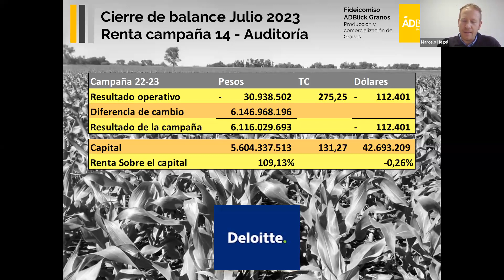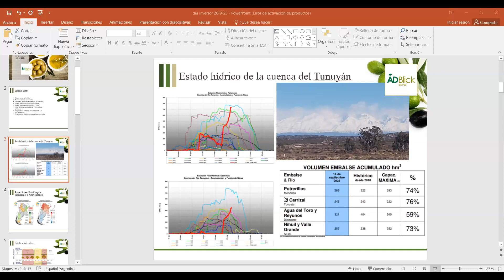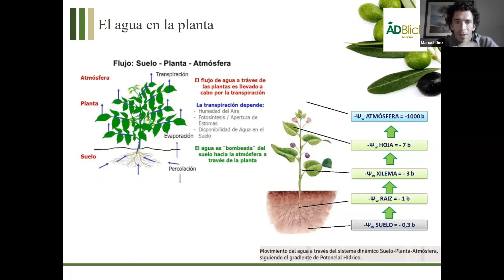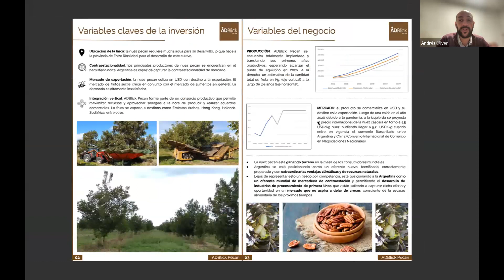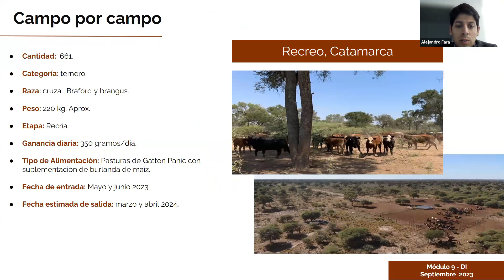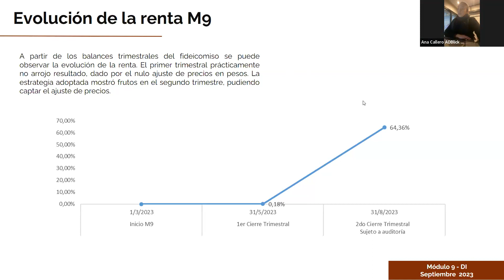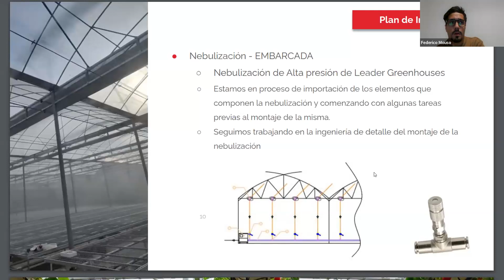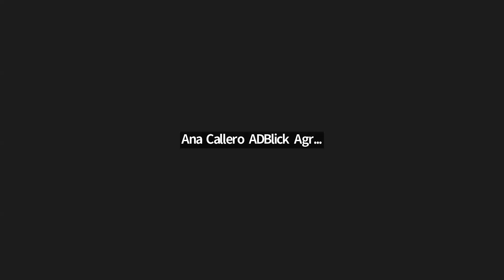Actualidad sobre agronegocios: perspectivas y expectativas para el campo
Dia del Inversor ADBlick - 26/09/2023
Charla virtual: Profundizamos con los especialistas de cada negocio y respondemos todo sobre cada una de las inversiones en ADBlick Agro.